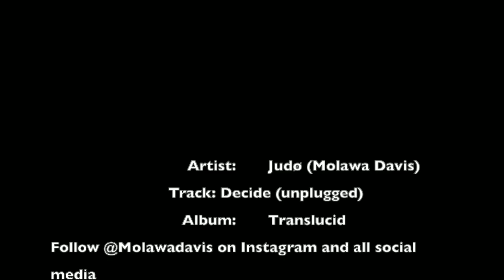'DECIDE' by Judø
"...keep out of the bottom, it's risky"
Track 6 off the 'Translucid Ep' by Judø
Shot and Chopped by Jude Adenuga